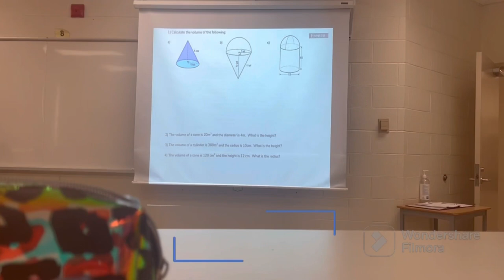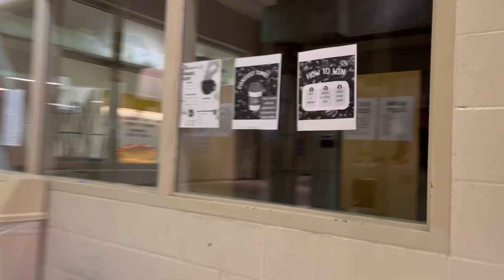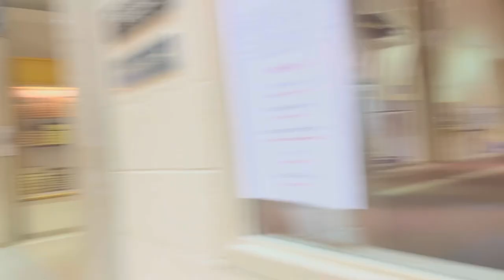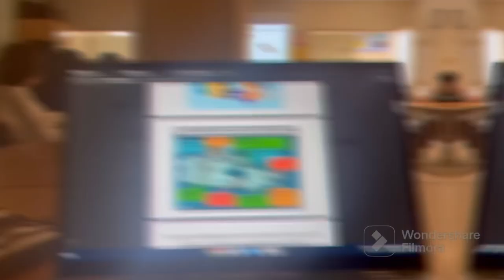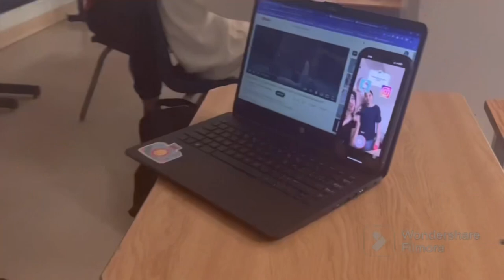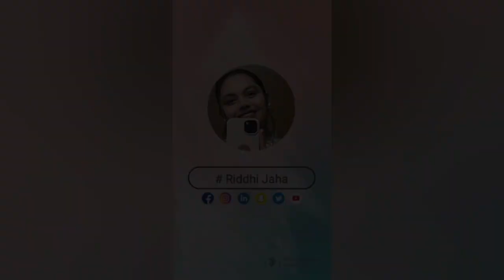Day with me in my School 🏫 riddhijaha_29 vlog youtube fpy♥️